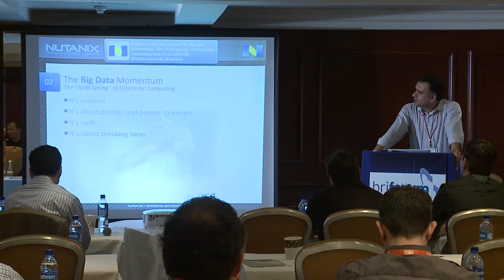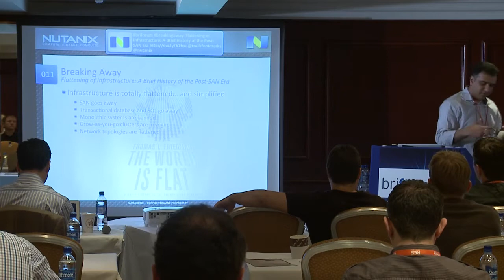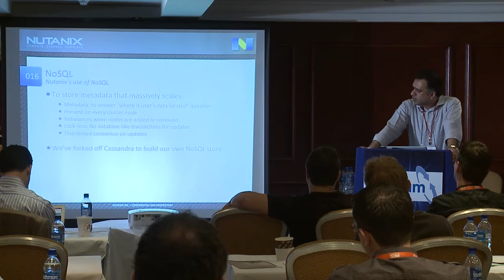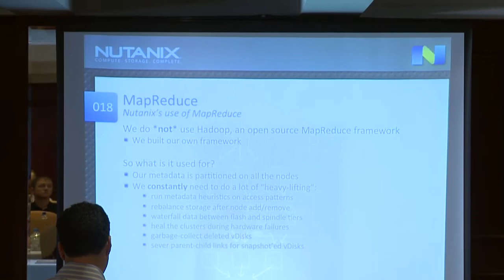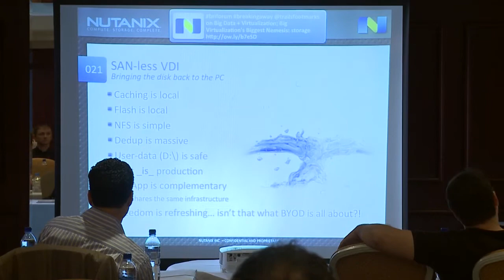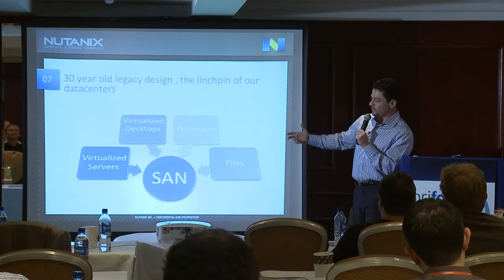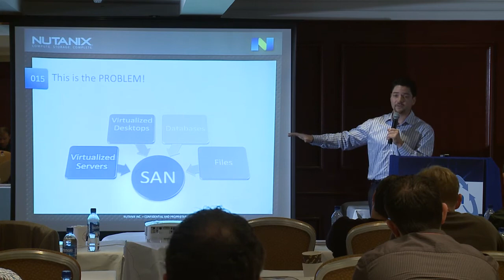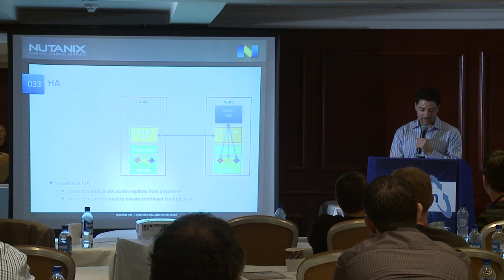Big Data and Virtualisation: Where the Twain Shall Meet - BriForum 2012 London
From BriForum 2012 London